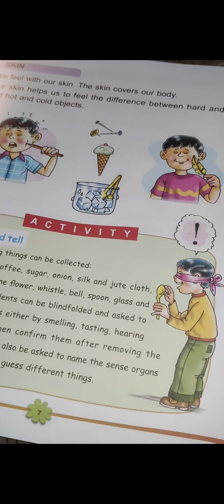daily vlog ll odia vlogs by Kadambini ll photography ll food Lover ll